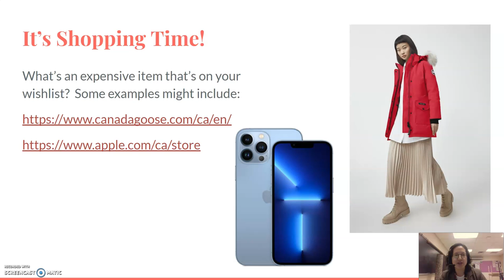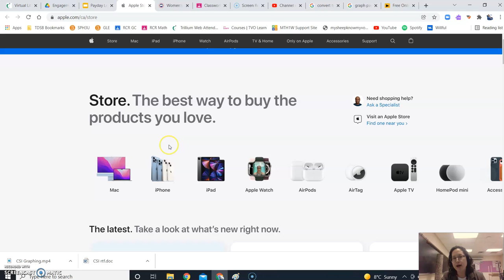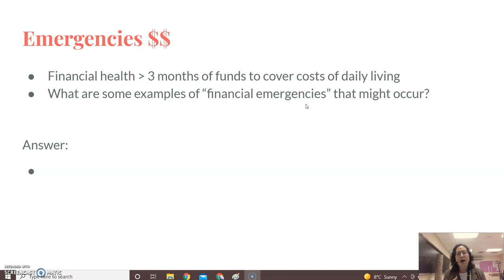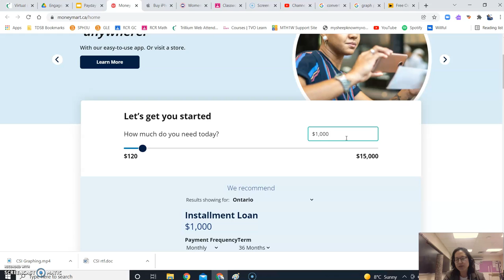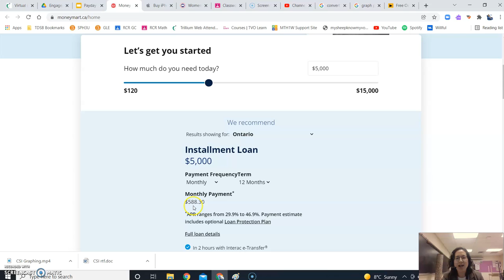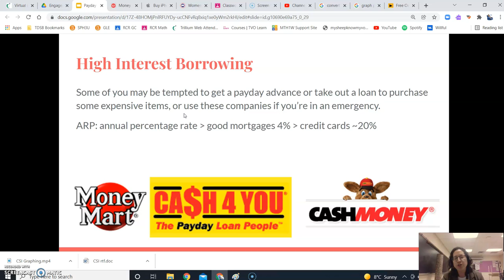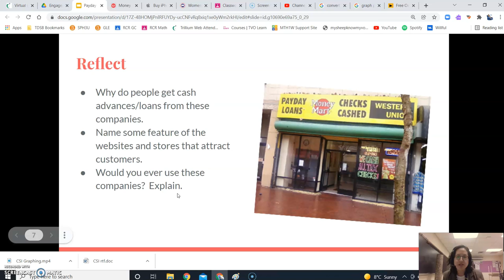High interest payday loans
MTH1W
Investigate companies that offer high interest payday loans.
Compound interest